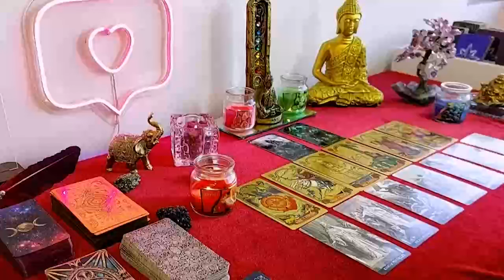TAURUS URGENT ❗️💌 DON'T SAY ANYTHING TO ANYONE PLEASE 🙏🏻🤐🤫 LOVE TAROT READING JANUARY 2024